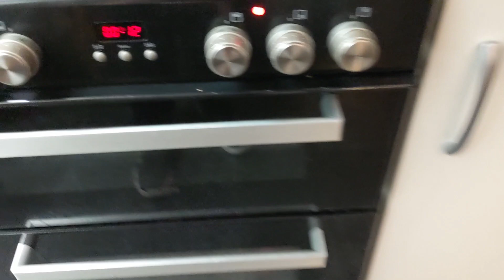World book day 2019